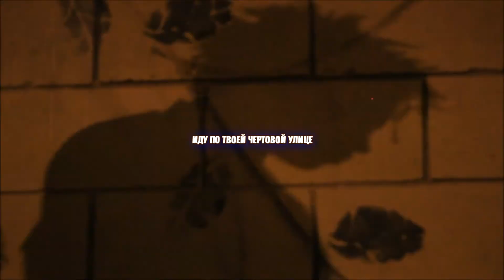OmenXIII - Anti [Rus Sub | Перевод]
Иду по твоей чертовой улице, луна взошла, мне не нужен свет.
Мне даже не нужна причина, мне нужна лишь моя бабочка.
Умирающие люди, это сезон охоты, уничтожаю всю вашу сцену с выключенным микро.
OmenXIII, Король Демонов, в подземном мире, нахрен жизнь.
К черту время, нахрен смерть.
К черту любовь, нахрен ненависть.
Нахрен твою банду, к черту твой крю.
Нахрен меня? нахрен тебя.
К черту работу, нахрен Дьявола.
К черту Бога, нахрен существование.
К черту шестерки, нахрен распятие.
Ты не добьешься этого, если просто будешь скандалить.

Иду по твоей чертовой улице, мне даже не нужна причина.
Умирающие люди, это сезон охоты, мне даже не нужна причина.
мне нужна лишь моя бабочка, уничтожаю всю вашу сцену с выключенным микро.
Нахрен жизнь.
Нахрен жизнь.
Нахрен жизнь.
Нахрен жизнь.
Нахрен жизнь.
Нахрен жизнь.
Нахрен жизнь.
Нахрен жизнь.